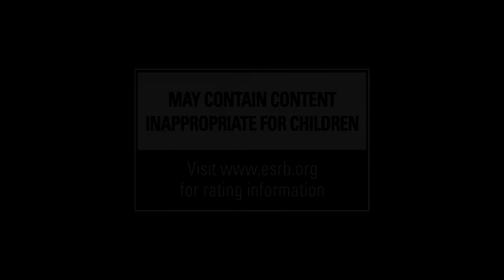Novidades sobre Call of Duty: Black Ops 4 - Modos de jogo, Armas e mais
Recentemente a produtora de Call of Duty: Black Ops 4 liberou informações sobre o próximo game da série. Confira no vídeo as novidades que serão acrescentadas.

Canal é dedicado a criar uma comunidade gamer, tanto com jogos retrô como atuais.
Não deixem de se inscrever!